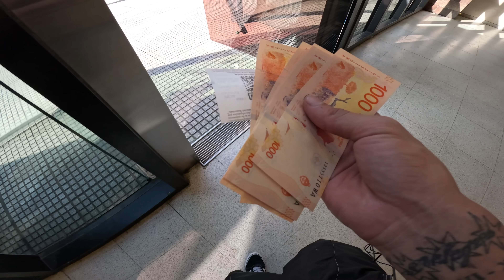COMPRANDO MEDIAS EN ONCE